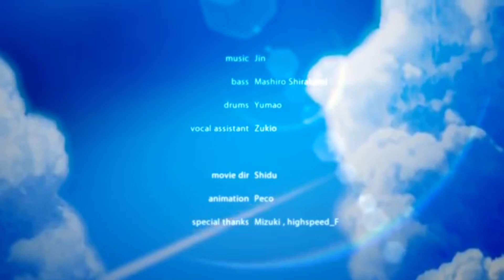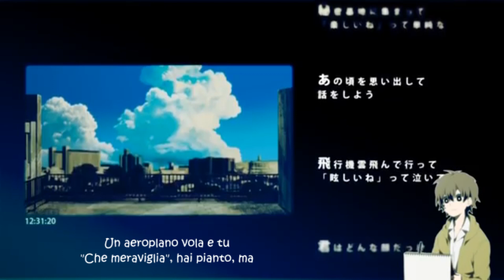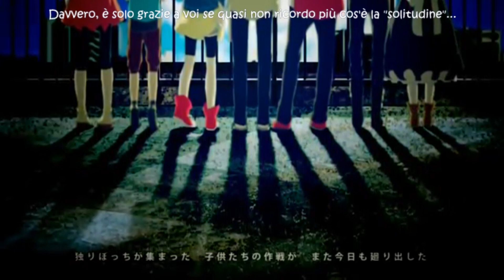【Kagerou Project】Summertime Record【ITALIAN VERSION】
Buon Ferragosto!
Ammetto che sto pubblicando questo adattamento con poco entusiasmo, perché il testo non mi convince più come un tempo e soprattutto perché non mi piace come ho cantato; tuttavia, tanti di voi mi hanno detto che sono ancora affezionati alle canzoni che fanno parte di questo progetto e ho finito per dirmi: "Se non lo carico quest'anno, probabilmente non lo caricherò mai".
Quindi.
Abbiate pazienza se ci sono parti in cui l'audio si "graffia": mi sentivo a disagio a riprovare tante volte le tonalità alte, per cui le ho semplicemente modificate, solo che uso un freeware scarsuccio da questo punto di vista.
Mi rendo conto che avrei potuto dare molto più "colore" alla cover, ma mi sono accorto che se mi lasciavo prendere dall'emozione rischiavo direttamente di scoppiare a piangere (questa canzone ha un effetto micidiale sul mio cuore), per cui ho cercato di proposito di tenermi un po' più distante del solito dal testo.
Spero che comunque vi piaccia e vi auguro una buona ultima parte delle vacanze estive UWU
Il sole brilla forte e stringiamo gli occhi per guardare in su.
Il tempo è così bello che dà un po' fastidio, non trovi anche tu?

C'è qualche pezzo, in verità che non ricordo, e mi chiedo, chissà:
In questo mondo nuovo, noi siamo cresciuti troppo, o no?

"Ho un piano che funzionerà", "Al mio segnale, sapete che far".
Tenendoci per mano, noi abbiamo sempre lottato così.

Accettavamo un mondo che non ci lasciava pensare a un perché.
Da soli e persi in quella realtà, ci sentivamo tristi, ma

Sotto la luce del giorno tu mi hai mostrato un dolce sorriso e poi
Hai detto: "Se sei solo, puoi venire qui e farci compagnia".

Bussa alla porta un rumore che fa eco a ogni mio sentimento, finché
Non si dissolve senza lasciar traccia... "Era solo una fantasia?".

Nella base segreta in cui abbiamo riso insieme, sai,
Mi piacerebbe ritornar: non vuoi venire con me?

Un aeroplano vola e tu "Che meraviglia", hai pianto, ma
Che faccia hai fatto, allora? Non saprei perché, ma non ricordo qual è.

Quest'oggi ha così fretta che non gli si può stare dietro, però
Il mondo che aspettiamo è sul punto di sgretolarsi, di già.

Giochiamo fino a tardi e fai: "Gli adulti sono cordardi, lo sai?".
D'un tratto sembra quasi che sia passato un secolo da allor.

Pensiamo a come cambiar la realtà e, quando il sole tramonterà,
L'afa, ridendo, ci dirà di andare avanti ma di ricordar.

Tutti impazienti, sogniamo finché non giunge il giorno in cui tempo non c'è
Per ritornare indietro, perché adesso "il futuro lo scelgo io".

Ricordo, è finita ormai. È stata, un'avventura, sai?
Persino perdersi con te è stato bello così.

Davvero, è solo grazie a voi se quasi non ricordo più
Cos'è la "solitudine"... Vorrei incontrarvi ancor.

"Si sta davvero bene, no?", il cielo estivo è limpido.
Un bel respiro, è tempo di sorridere e dirsi "addio".
Se la base segreta in cui abbiamo riso in quei giorni, noi,
Mi tornerà in mente, so, che in qualche modo, certo, vi rivedrò.
La sognerò.